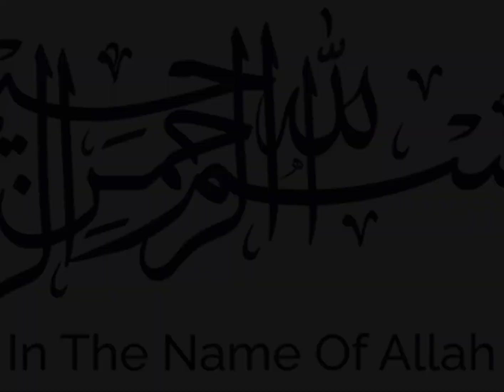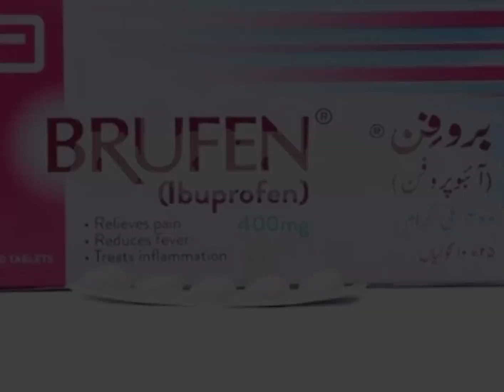Fixed Drug Eruption|FDE | Medicine reaction| Dawayoun ke reaction |dawaye ke reaction